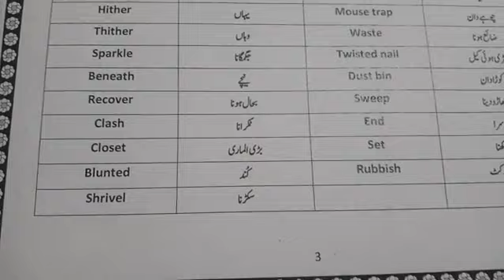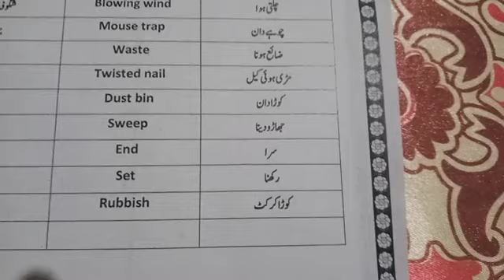the poem Oxford 3rd edition